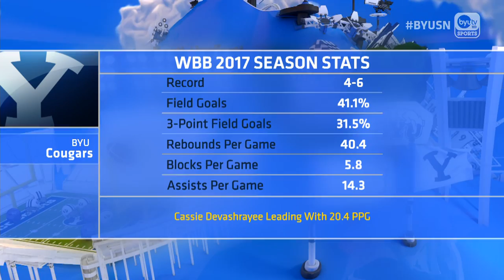Jeff Judkins on BYUSN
Jeff Judkins, BYU women's basketball coach, joined the show today and talked about how the team is planning on improving and what they are going to do different for the rest of the season.